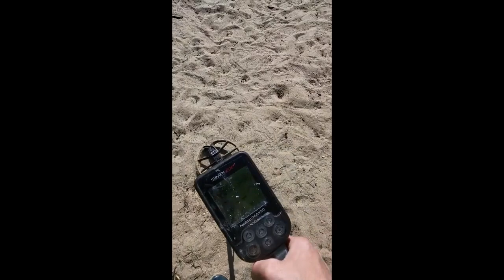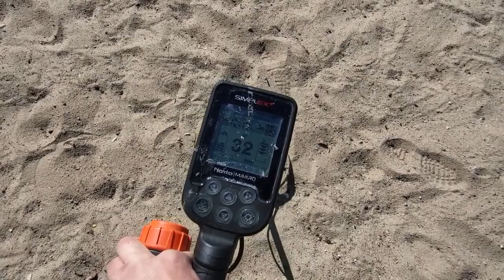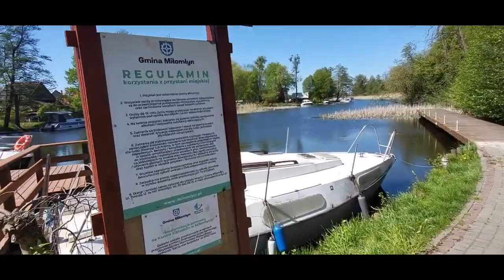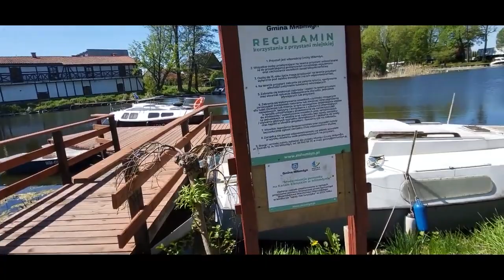Wyprawa nad morze ! - Czas start !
/ zwrotnaskarb

zapraszam również na kanał @zyjzpasji   bez którego nic by nie było 💪